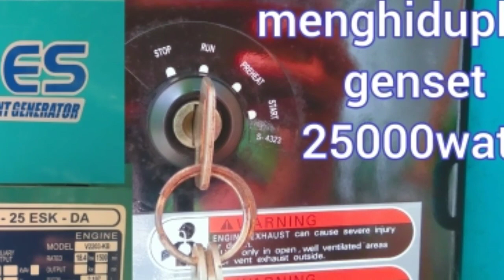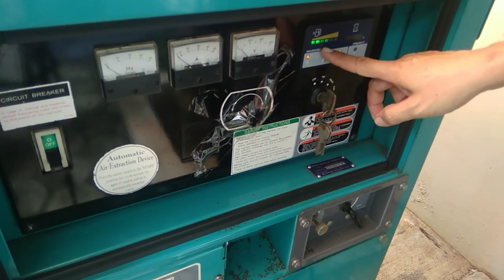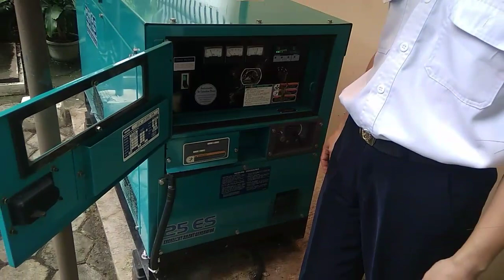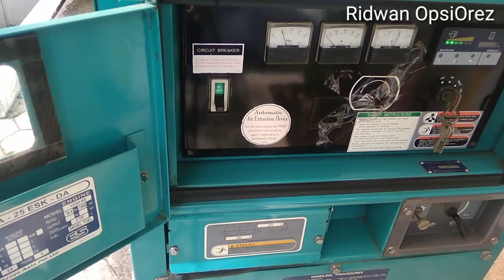CARA MENGHIDUPKAN GENSET DENYO 25 ES secara manual... Genset 25000 Watt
Tutorial cara menghidupkan mesin Genset DENYO 25 ES kapasitas 25000 Watt ,, sebelum menghidupkan nesinya harus cek oli mesin dulu untuk keamanan mesinnya...semoga bermanfaat untuk semuanya 🙏🙏🙏